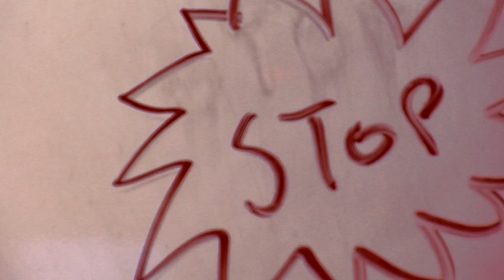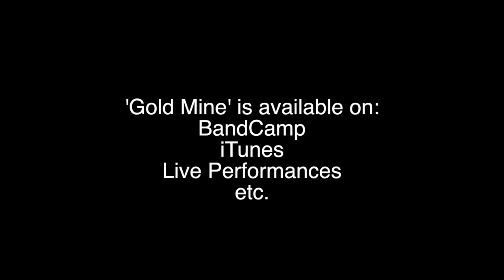Otis Heat - Gold Mine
Facebook.com/OtisHeat
Tour Dates: Summer 2012
5/19/12     Portland, OR - Ted's (Tour Kick Off Party) w/ The Tomorrow People
5/24/12     Moscow, ID - John's Alley
5/25/12     Boise, ID - Red Room w/ Atomic Mama and Sun Blood Stories
5/26/12     Salt Lake City - The Woodshed
5/27/12     Colorado Springs, CO - The Triple Nickel
5/28/12     Denver, CO - Larimer Lounger
5/29/12     Colorado Springs, CO - McCabe's
5/30/12     Lawrence, KS - Eigth Street Tap Room
5/31/12     Kansas City, MO - Davey's Uptown
6/1/12       St. Louis - 2720 Cherokee
6/2/12       Chicago, IL - TBD
6/7/12      Cambridge, MA - The Middle East Upstairs w/ Cam Meekins
6/8/12      New York, NY - Mercury Lounge
6/9/12      Baltimore, MD - The Wind Up Space w/ Witch Hat
6/14/12     Talahassee, FL - Krewe De Gras
6/15/12     New Orleans, LA - Hi Ho Lounge w/ Colin Lake Band
6/16/12     Ft. Worth, TX - The Grotto w/ Goodwin and RTB
6/19/12     Las Vegas, NV - The Cosmopolitan Casino
6/20/12     Las Vegas, NV - The Cosmopolitan Casino
6/21/12     Las Vegas, NV - The Cosmopolitan Casino
6/22/12     Los Angeles, CA - The Central
6/23/12     San Francisco, CA - Bottom of the Hill (w/ Caldecott and The Quick and Easy Boys)
7/13/12     Hood River, OR - Double Mountain Brewery

OtisHeat.com